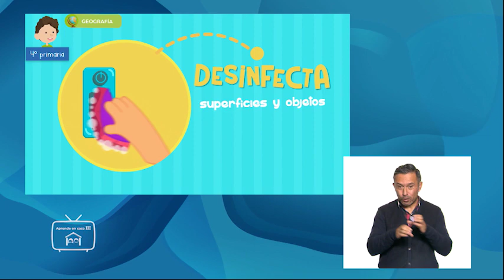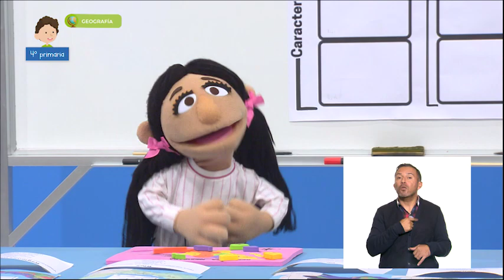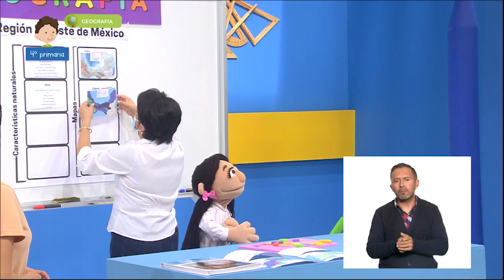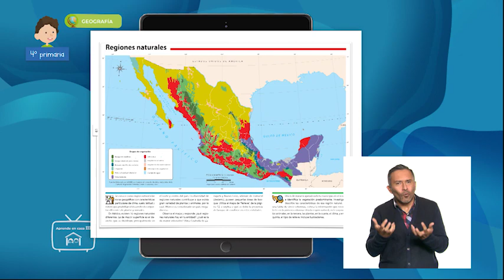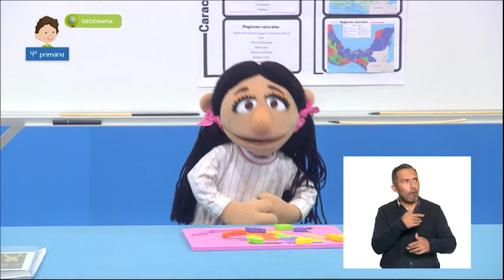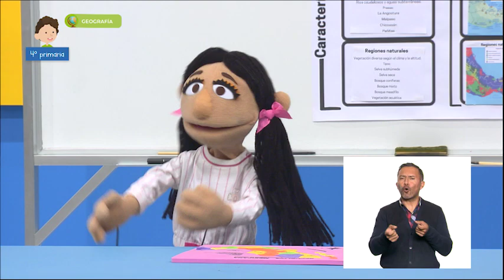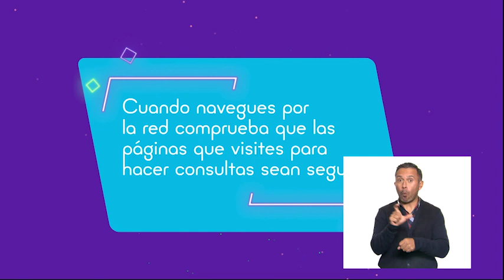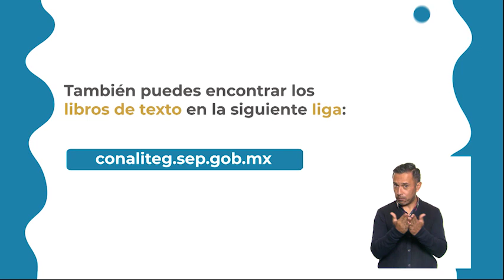AprendeEnCasa III | 4º Primaria | Geografía | Mira lo que me encontré | 11 de mayo 2021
En esta clase de Geografía Relaciona las actividades económicas predominantes en las entidades con su medio natural y su población, e identifica cuál es su participación en la economía nacional (Región de occidente: Aguascalientes, Colima, Guanajuato, Jalisco, Michoacán, Nayarit, Querétaro y Zacatecas).